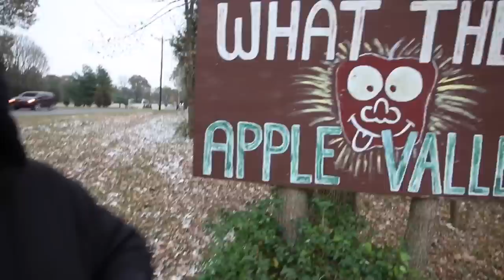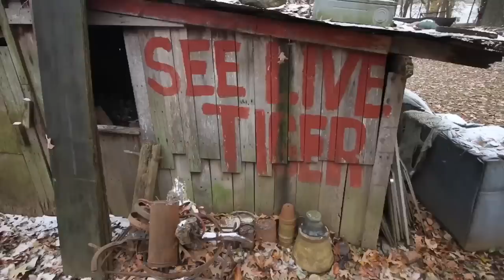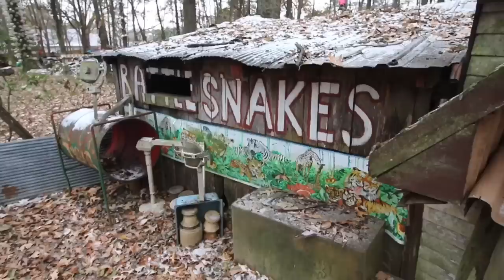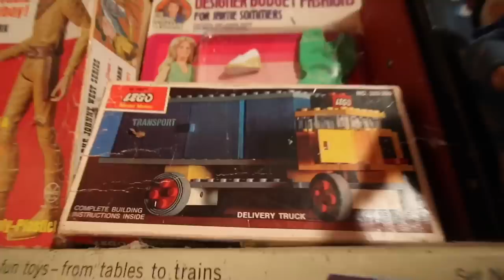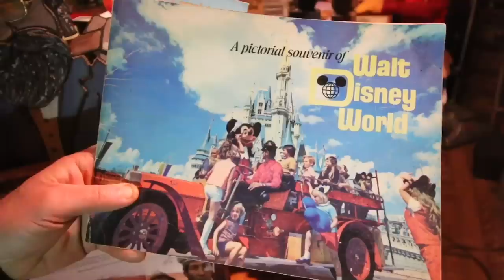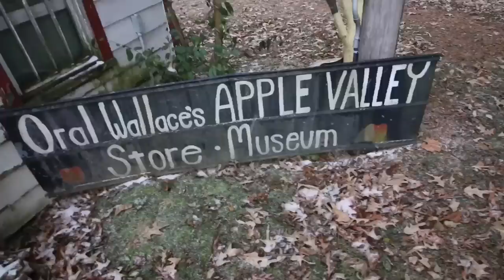Apple Valley Hillbilly Garden and Toyland - Bizarre Kentucky Creations and Collection of Keith Holt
A visit to the Apple Valley Hillbilly Garden and Toyland in Kentucky . Created by Keith Holt who is always kind enough to give a tour . A unique roadside attraction and toy shop that takes up his entire property !